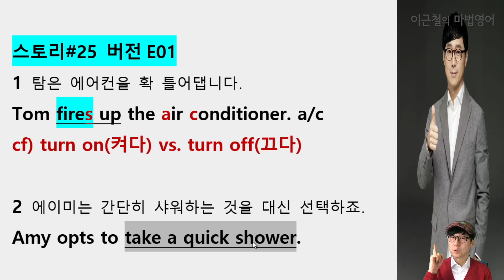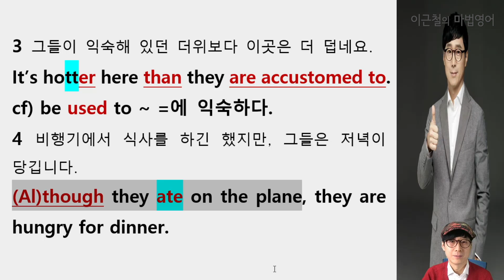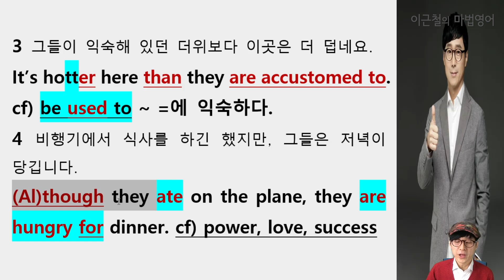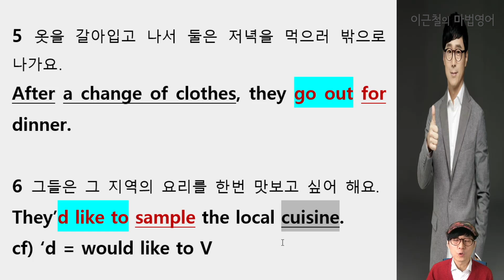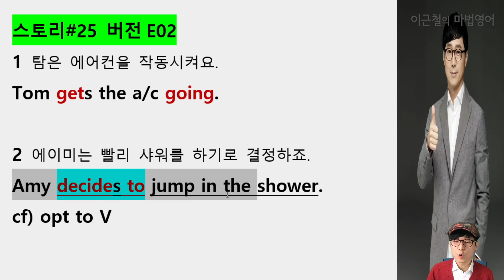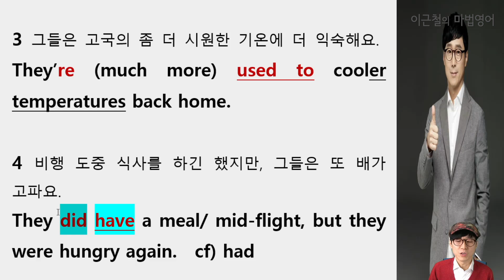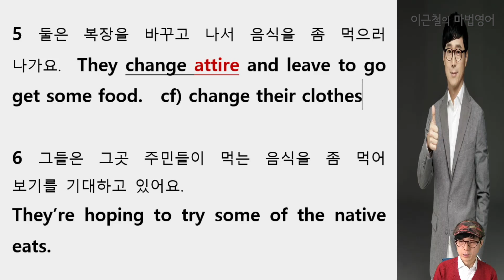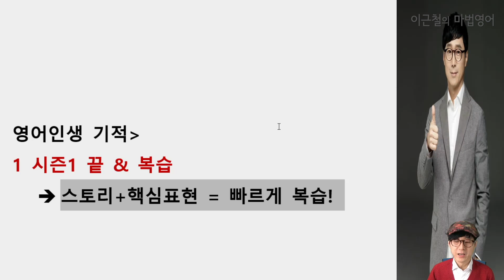어드벤처 잉글리시 - 시즌1 #25 - 시즌1 마무리~~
여러분 영어인생의 마법을 응원합니다.
어벤영어 시즌1, 25번째 이야기!

시즌1 마무리 합니다.
다들 수고 많으셨습니다~

꼭 기억할 3가지
1 구문중심의 원서 읽기
2 영어빼대의 양을 늘리자.
3 반복되는 중요구문은?

핵심 표현을 정리해 두면
반드시 어디에선가 다시 보게 됩니다.

어벤영어(어드벤처 잉글리시)책 4권 구입방법

  종이책 재고가 떨어지면 절판

2 PDF 유료파일
  카톡 대화창 꼭대기 돋보기 모양 누르고 (이근철영어스쿨)에 톡을 하세요.
  시즌 1, 시즌2 구매 가능

3 PDF 무료파일
 강의로 올라와 있는 미녀와 야수, 스티브잡스 축사, 노인과 바다, 어린왕자, 파친코의 PDF 받아가세요.

사전 없이 영어원문을 잘 읽으려면 영어의 뼈대가 탄탄해야 하세요.
뼈대가 없으면 쉽게 무너지고, 리딩시간도 오래 걸리고, 힘들죠.

알평문총으로 흔들림없이 탄탄한 기본기를 다지세요~

필수문법은 물론이고
그 어렵다는 가정법을 신기할 정도로 쉽게 이해하고 회화까지 바로 말로 해보세요.
방법이 다르면 결과도 다르니까요!

여러분의 영어인생의 기적을 응원합니다~
Keep strong and positive!
근철쌤 이예요~